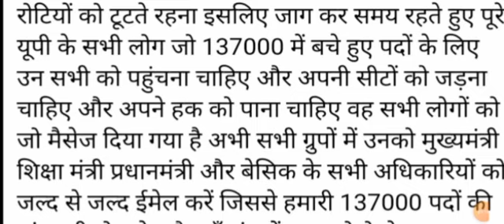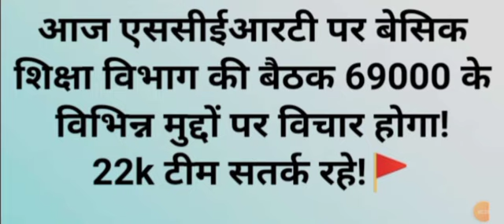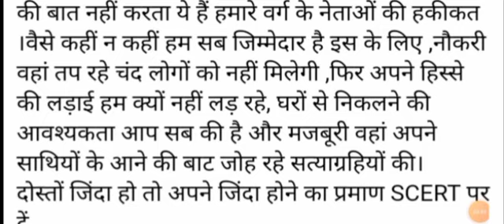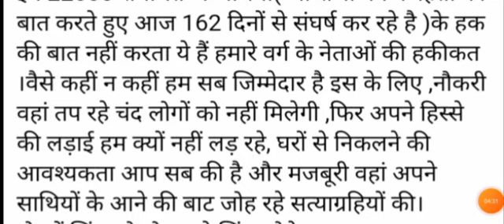69000आरक्षण मामला&22000सीट ब्रेकिंग निदेशालय धरना लखनऊ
आप सभी दर्शको का स्वागत है हमारे चैनल में इस चैनल के माध्यम से उत्तर प्रदेश के अलावा अन्य राज्य और केंद्र से आने वाली हर भर्ती और एडमिशन की प्रक्रिया को आपके समक्ष सही से प्रस्तुत किया जाता है वैसे हम भी यही कोशिश करते है अपने दर्शकों को सही जानकारी ही प्रदान करे।
#97000 New Primary Vacancy
Tgt 2021 cutoff result
Pgt Answer key Out 2021
Tgt&Pgt cutoff 2021 exam
#51112 new prt vacancy2021
Up Bed2021 counselling
Up polytechnic counselling2021
Up seat Admission process
Up Gic Lecture Admit card exam september 2021
Up Iti Admission 2021
#69000 Teacher Vacancy 22000 seats matter
69000शिक्षक भर्ती में 22000सीट के लिए लगातार 90 से 97 पे पास योग्य युवा लगातार लखनऊ में 145 दिनों से धरना दे रहे है और सरकार से 68500 शिक्षक भर्ती की रिक्त 22000सीट पे कॉउंसिलिंग करवा कर नियुक्ति की मांग कर रहे है लेकिन सरकार ध्यान नही दे रही है सरकार 60 65 पे पास लोगो को जल्दी से नियुक्ति पत्र देकर जोइनिंग दे बेरोजगार लगातार निदेशालय लखनउ में धरना दे रहे है निशांतगंज पानी की टंकी पे बैठकर।
Answerkey matter court order69000
Scert Lucknow Update in 69k
69K latest news lucknow
97000 New Primary Vacancy
Bhu 2021 Admission Process
Au2021 Admission process
All Govt Notification Here
69000शिक्षक भर्ती आरक्षण मामला अब जल्दी ही निस्तारित होगा कल् आरक्षण पीड़ितों की मुलाकात सफल रही बेसिक शिक्षा मंत्री जी उन्होंने कहा कि एक हफ्ते में आपके मामले का निस्तारण हो जाएगा आपको आरक्षण का लाभ मिलेगा। आरक्षण पीड़ित भी 5 महीने से निदेशालय और एको गार्डन में लखनऊ में धरना दे रहे थे।
69000 shikshak bharti 22000 adding matter
69000 shikshak bharti 4th counselling
69000 teacher vacancy latest update
69K teacher vacancy answer key matter
69000teacher vacancy high court update
69000शिक्षक भर्ती 22000सीट एडिंग ब्रेकिंग न्यूज़ टुडे
69000शिक्षक भर्ती सभी मुद्दे मामले
69000shilshak bharti latest all news
69000shikshak bharti 22000seat latest
69000mrc matter latest
69000mrc
22000seat adding big breaking news today latest lucknow update
69000shikahak bharti 22000seat vacancy 68500shikshak bharti
68500vacancy vacancy 22000post
upsssc 9272 health worker vacancy
uppsc aps vacancy 2021
up basic vacancy latest news2021
51112 new primary vacancy in up 2021
69000shilshak bharti
22000seat lucknow news today
69000MRC
69000
22000
69000bharti&22000seat latest
69000shilshak bharti aarkshan matter latest news today
Ndtv Delhi
KVS Prt vacancy news out for 2021
Upsc CDS phase notification
UpSC vacancy latest notification
Target With Amit Child Psychology
Twa with Amit Kumar Shukla Cdp
Ravi Kant Sir Evs&Pedagogy Issues
Up Ltgrade Vacancy 10780 post
All State&Central Vacancy Latest are provided with target with amit in sort information
Uptet2021 notification
Supertet2021 exam date
#51112 post prt vacancy 2021
myyogiaditynath allowance 2lakhs vacancy in up in 3 month
Uptgt vacancy
Uppgt vacancy 2021

Disclamer_
Video is for educational purpose only.copyright Disclamer Under Section 107 of the copyright Act 1976,allowance is made for "fair use" for purpose such as criticism , comment,new reporting,teaching,scholarship,and research.Fair use is a use permitted by copyright statute that might otherwise be infringing,Non profit,educational or personal use tips the balance in favor of fair use.